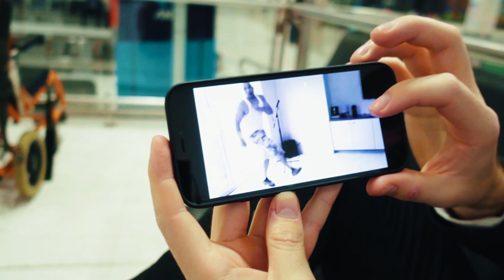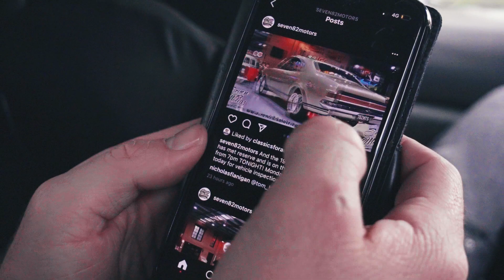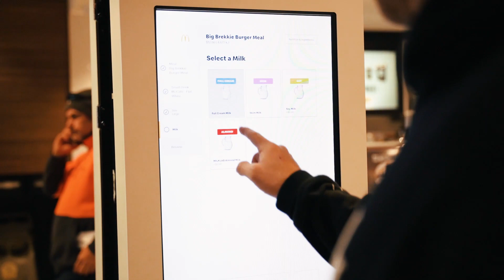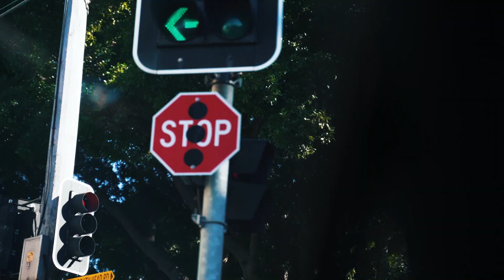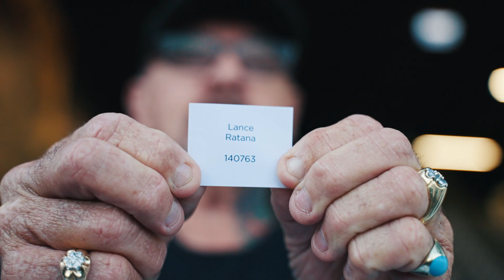Ep 13: Giving Away The Dodge Charger from Fast & Furious 9 Première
Hey all, welcome back to channel! As some of you may know we were invited to take our charger to Sydney for the Fast and Furious Premiere! The Charger being one of Vin Diesel's favourite car they really wanted this beast to greet the VIPs as they came through the red carpet!

For those of you who are restless the Red Carpet preparation begins at 4:05

Say Hi!